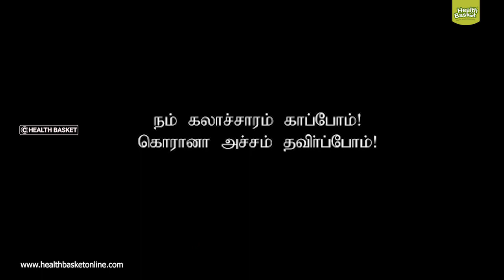Corona awareness | நம் கலாச்சாரம் காப்போம்! கொரானா அச்சம் தவிர்ப்போம்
Corona awareness | Follow our tradition and keep the virus at bay

Healthy practices from our tradition to build strong immunity and protect yourself from deadly viruses.